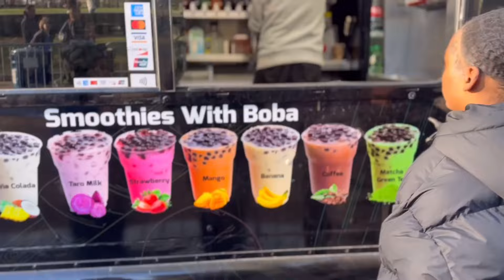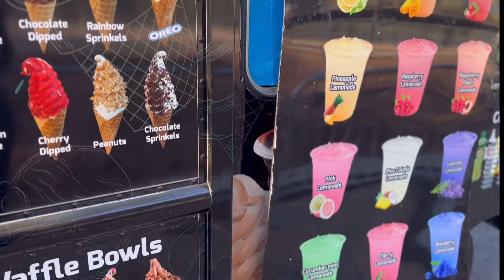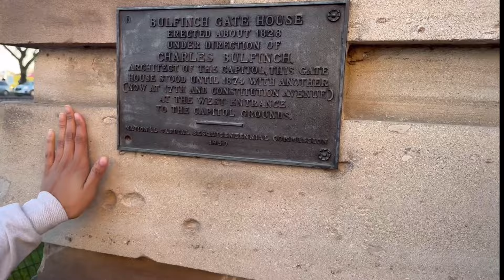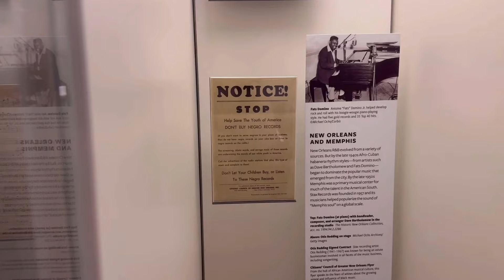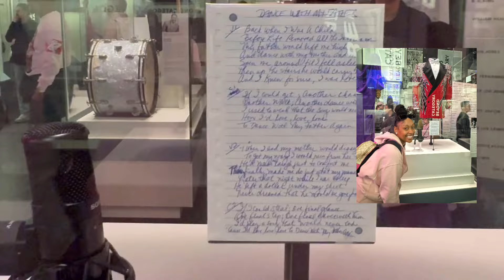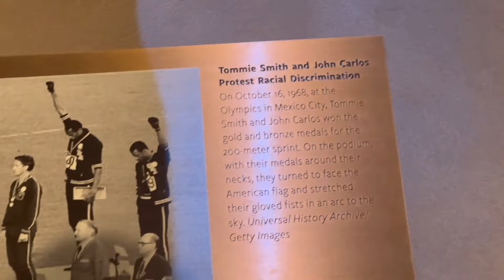TOUR DC WITH ME 🇺🇸 | KICO’s WORLD Szn.2 Ep.1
Welcome to Season 2 of KICO’S WORLD! 💜🌎✨🫶🏾

Join KICO on her exciting journey to Washington, DC as she explores the city as a tourist for two days with her family! KICO lives in a world where she constantly seeks new experiences and adventures, making her travels full of surprises and unforgettable moments. Follow along as she immerses herself in the culture, history, and attractions of the nation's capital, sharing her unique perspective and creating lasting memories along the way. Don't miss out on this thrilling escapade with KICO as she discovers the wonders of Washington, DC!

Also, follow her socials 💜